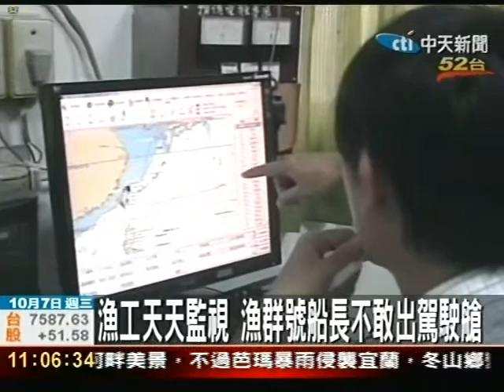遭漁工持刀威脅 船長：五天不敢睡